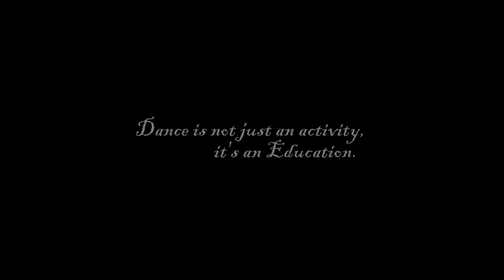Heeriye | Race 3 | Salman Khan, Jacqueline| Choreography by Hitesh Rathod.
Blast those speakers and groove to the Hottest Party Song "HEERIYE" from "RACE 3". Song featuring Salman Khan & Jacqueline Fernandez. Vocals are by Meet Bros feat. Deep Money & Neha Bhasin.

Choreography by Hitesh Rathod.

Prefomed - Hitesh Rathod & Yogya Ahuja.

Category